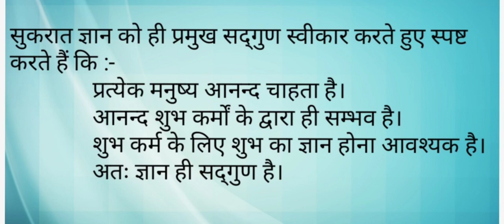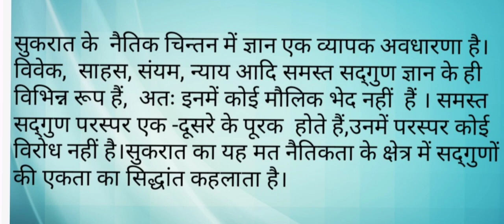Moral Philosophy of Socrates सुकरात का नैतिक दर्शन